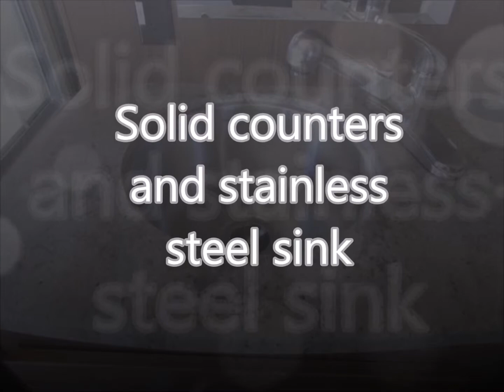Floyd's RVs Sales Inventory 2015 Coachmen Concord 300TS Ford Stock #101328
The Concord Class C provides a luxurious and convenient solution to both traveling and RVing. This smart travel minded Class C is equipped and built with an attitude of providing the “best” in form, fit and function. Inside there is emphasis on clean lines, luxurious appointments and comfort. Outside the Concord boasts curved sidewalls with sleek stylish front and rear fiberglass caps that give the Coachmen Concord a distinctive high-end look and an aerodynamic, easy to drive profile.